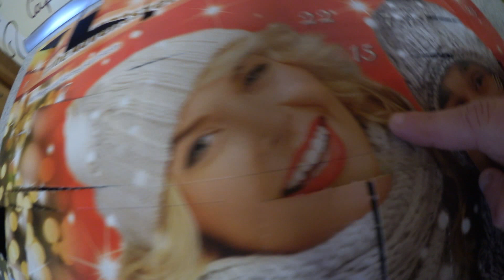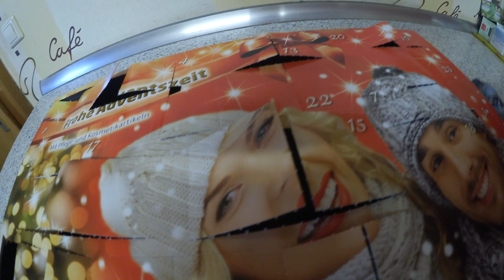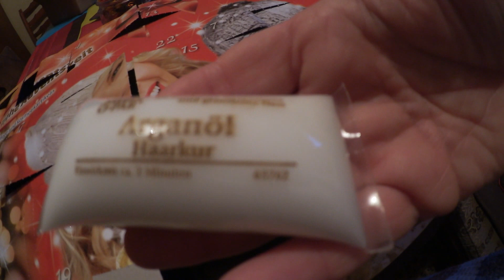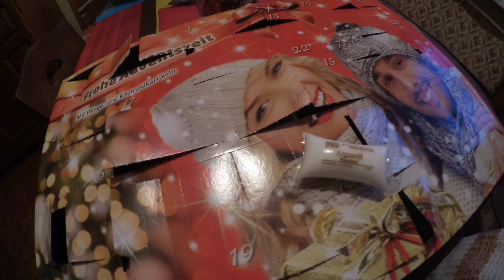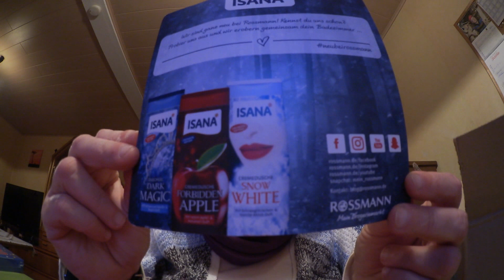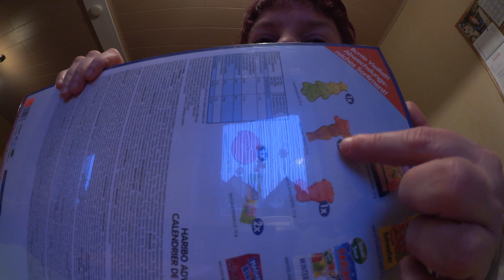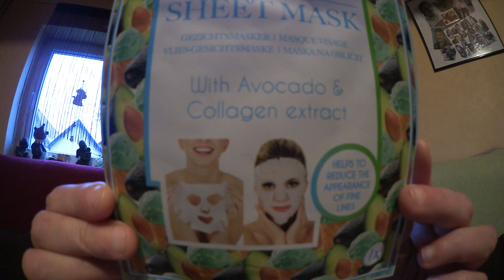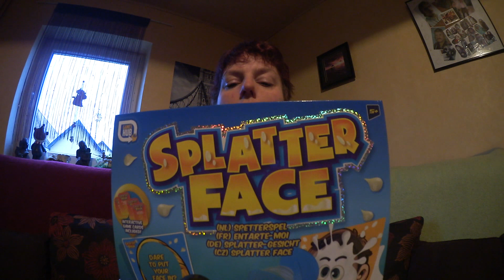Vlog 29 Adventskalender,Arzt Besuch und was kommt danach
Ich habe wieder ein paar Tage zusammen geschnitten. Auch wenn es nicht viel ist hoffe es gefällt euch. Ich erkläre auch warum...weshalb...wie auch immer

Ich hoffe ihr versteht mich .Danke für eure Unterstützung und das ihr nach gefragt habt und mich nicht verurteilt nur weil ich mal kein Video drehe oder mich nicht melde. Und an alle die meinen jetzt wieder Daumen runter zu geben oder sich lächerlich zu machen. Euch wünsch ich nur das beste..das ihr nie Probleme egal welcher Art bekommt...und nie euch erklären müsst.